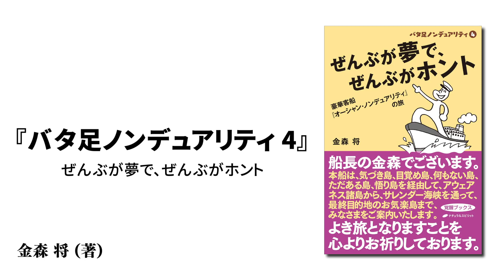豪華客船「オーシャン・ノンデュアリティ」の旅『ぜんぶが夢で、ぜんぶがホント バタ足ノンデュアリティ4』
▼意識の目覚めに役立つ情報を提供する
ナチュラルスピリット HP
『ぜんぶが夢で、ぜんぶがホント　バタ足ノンデュアリティ4』
豪華客船「オーシャン・ノンデュアリティ」の旅

金森 将（著）
人気ノンデュアリティ著者の待望の第４弾！

ノンデュアリティにおける、
【命】【真理】【幸福】【ひとつ】【自由】【静寂】【わたし】【探究】【解放】【体】【五感】【いま】【人生】【老い】【死】【思考】
とは？

「よくある質問」でさらに理解が深まる！